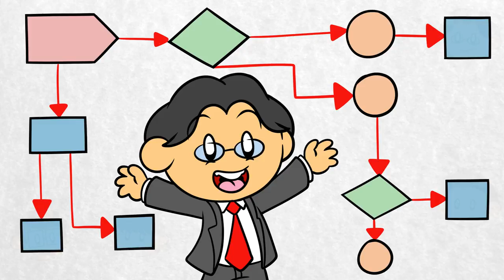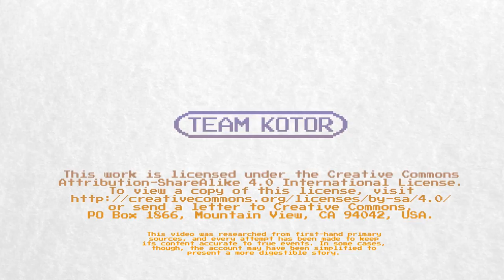How Satoru Iwata Saved Earthbound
If it weren't for legendary programmer Satoru Iwata, the iconic cult classic Super Nintendo game Earthbound might never have been completed.

In celebration of the upcoming release of the SNES Mini, we're working on a series of videos highlighting some of the console's most noteworthy games. Next time we'll be tackling Star Fox, but for now, let's focus on Shigesato Itoi's crowning video game achievement.

It also doesn't hurt that Earthbound is our most requested video, so we figured we owed it to you to tackle this subject.

We've stayed away from delving too deeply into the game's history - we're planning a follow up video that will show up at a later date all about Shigesato Itoi himself, in which we'll cover the full history of all three Mother games. For now, here's hoping you enjoy learning about how Satoru Iwata contributed to the second game in the series, lending his programming skills, but also his managerial talents, to making Earthbound's code run nice and smoothly.

The majority of the information for this video came from a series of interviews that Shigesato Itoi and Satoru Iwata did together over the years since the release of the game. It's really cute to read their comments - it's clear that these two were actual friends, and that they had a lot of fun hanging out together and just chatting. Basically, their time working on Earthbound led to a genuine friendship, and they just liked to hang out and chat about nonsense whenever they got the chance, which is really cool.

One fun line from Satoru Iwata in one of these interviews was the basis for this video's thumbnail, as well as a picture in the video itself.

He said that he likes to float down on a parachute when a game is failing and save the day. It's a great line, and it definitely sums up his contributions to various games from over his entire career.

The English translator for the interview, though, got it wrong, and accidentally translated "parachute" as "umbrella" (we checked this with a native speaker). Even though that wasn't what he meant, the idea of Satoru Iwata turning up like Mary Poppins in order to save a doomed game felt so powerful as an image that we just had to use it for the thumbnail, even if it didn't make it into the video proper.

Anyway, we hope you like this video. A big huge special thanks to all of our Patreon supporters, and to everyone who shares these videos with your friends and family, as well as on Reddit and other websites. We really appreciate it!

(Some of these are for our video on Shigesato Itoi, they're all mixed in together!)